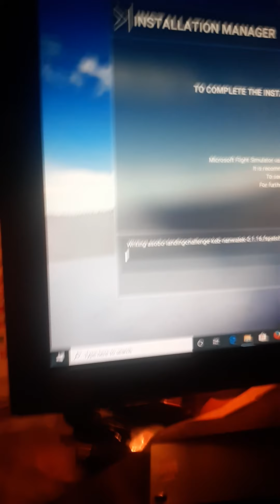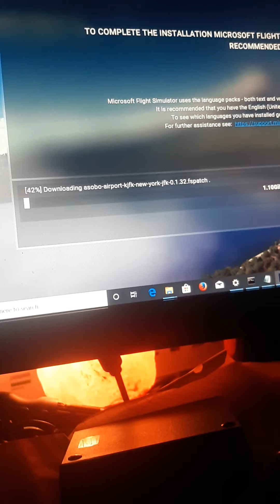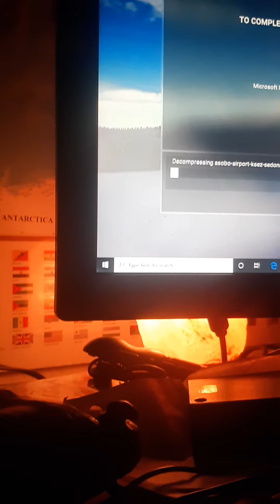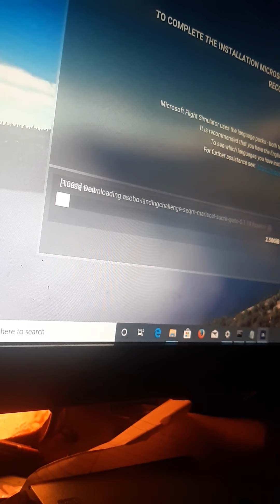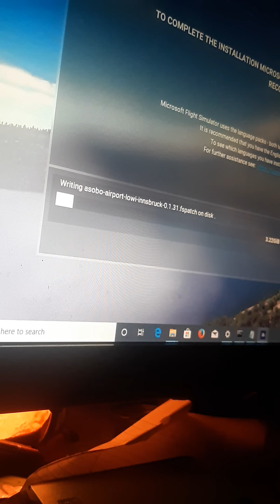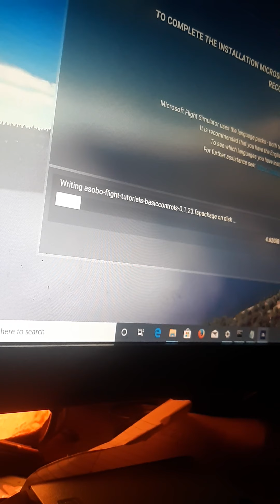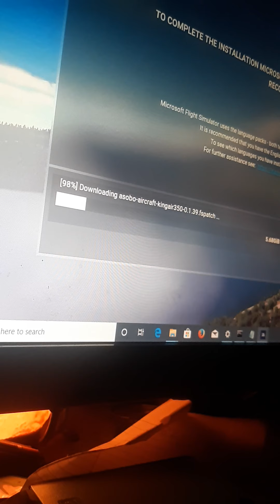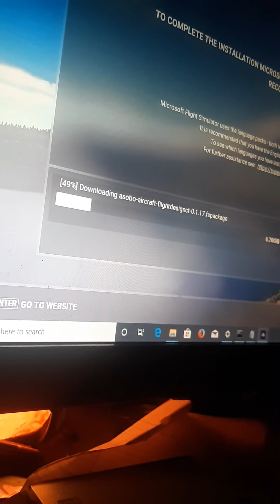downloading Microsoft flight simulator 2020 on a crappy computer